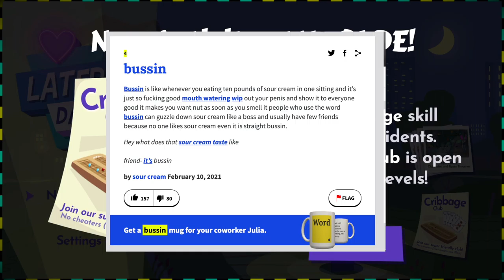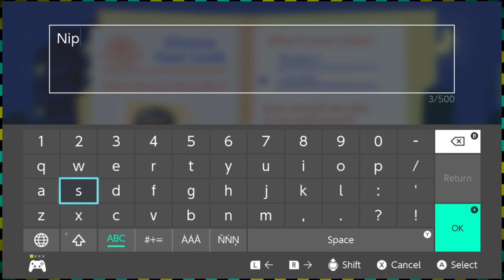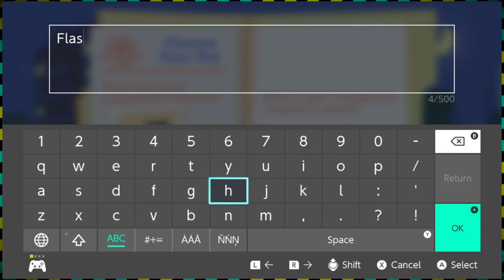Later Daters : Battle Axe! - Two Dudes One Couch (Switch) - Part 1 -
It smells like lotion and doodoo in here! Two Dudes One Couch are learning how to look for love in their future by heading to the retirement home and checking out what it'll be like to be old. This time we're playing Later Daters on the Nintendo Switch. Tune in and find out if you can smell the lotion and doodoo as well!

NEW DISCORD SERVER FOR CHANNEL AND THE GOOD BUDDIES!

Scrolling video behind outro:
Royaltyfreetube